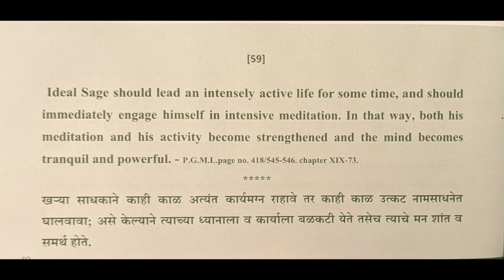Divine Thought on Namasadhan - 59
Shree Gurudev R. D. Ranade's 100 Divine Thoughts on Namasadhan

Thought reference: Pathway to God in Marathi Literature, Pg. 418/545-546 Chapter XIX - 73.